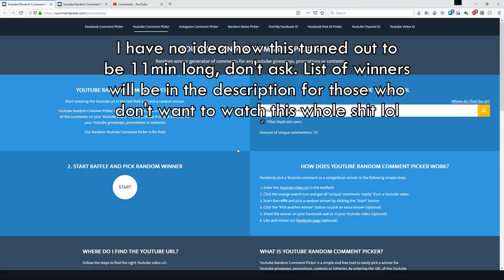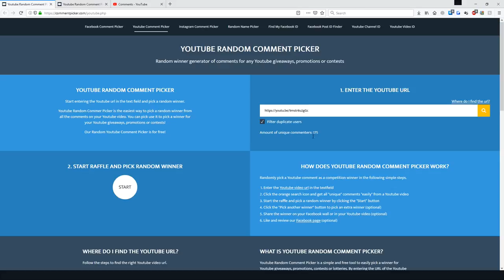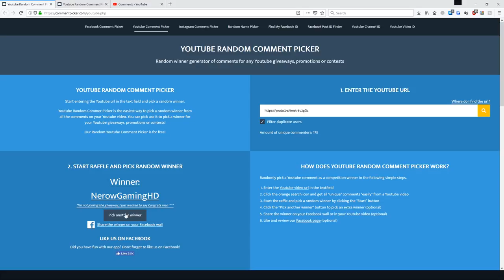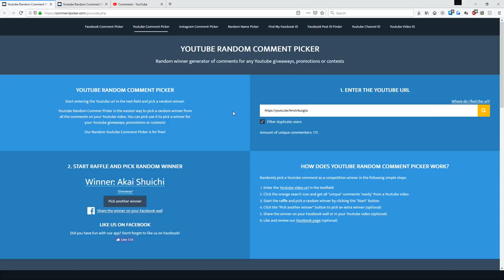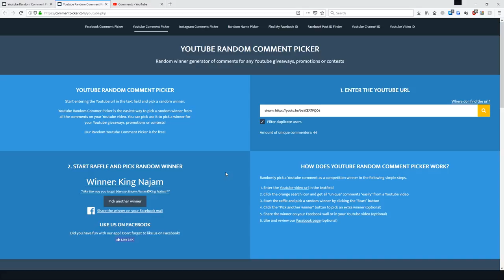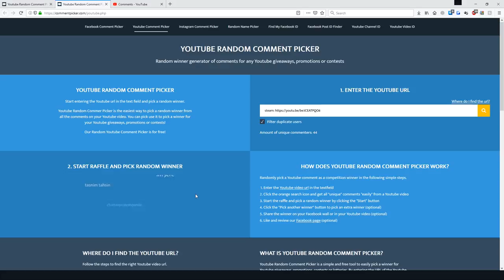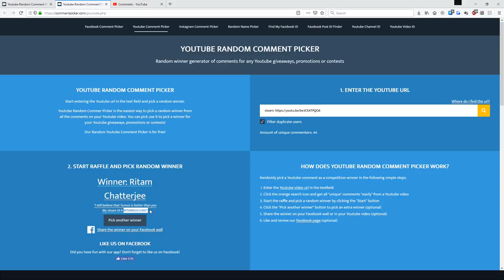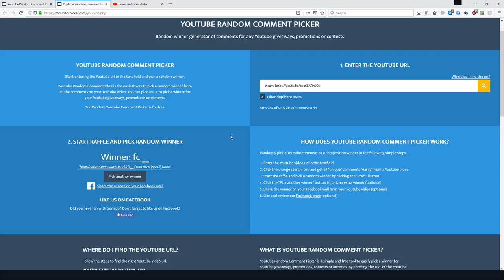6K Giveaway Winners!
Spoilers Ahead:

Congratulations to the all winners!
1- D0se
2- Akai Shuichi
3- ZXEST
4- Itz Syntax
5- Ace.

1- Ali Bkt
2- Spweedz
3- Arkange 1
4- Goodman 14
5- Leo

10$ Steam giftcards! (I will add and msg you on steam)
1.  V.A.S.H
2. King Najam
3. foop in
4. Eldyn van Dijk
5. Ritam Chatterjee
6. fc __

Congrats to all the winners, and for the others, better luck next time!

► My intro was kindly made by Slmar Gaming! :D Amazing guy, thank you so much bro!

(where I post random Warface screenshots)

► My info:
• Warface

• Software
- Recording: NVidia Shadow Play/Action! Mirillis (for deskptop/outside of game recordings)

• Hardware:
- PC: iBUYPOWER  CA742SL (Model Number)
- Mouse: IBUYPOWER MOU-IBP-003
- Keyboard:  IBUYPOWER Slim Keyboard model KB-IBP-002
- Headset: Afterglow Wired Stereo Headset (yes, I know, I'm going a bit overboard here with the professional equipment)

• PC specs:
- 16 GB RAM